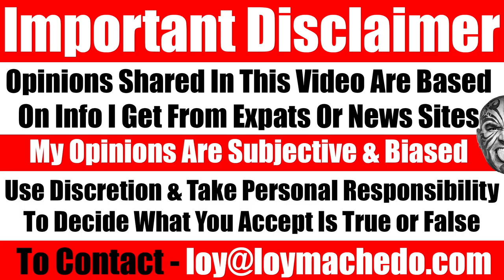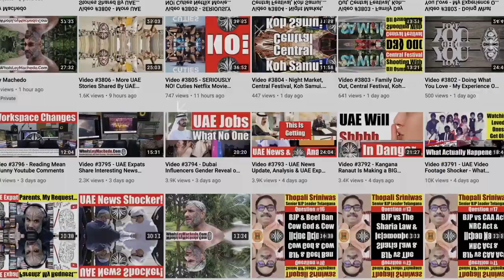UAE Work Incident Shared By Western Expat In UAE & Different Kinds Of UAE Managers - Video 6039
This was an incident shared by a Western Expat who just go a job in Dubai, UAE. This is what he had to share. And in this video I also share my opinion on the different kinds of UAE Bosses and UAE Managers.
Loy Machedo
TO JOIN MY PRIVATE FACEBOOK GROUP